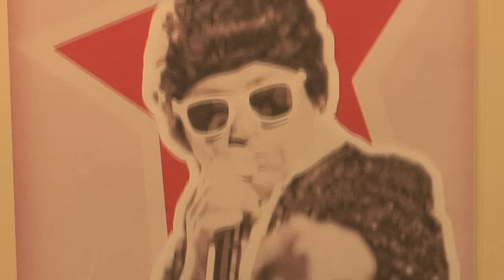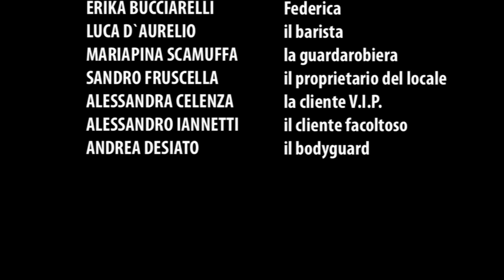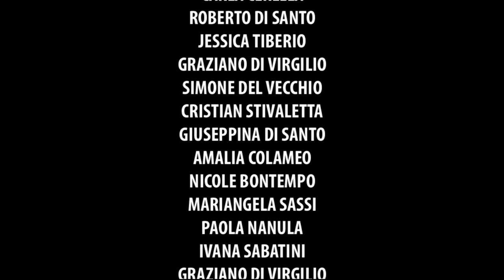Roby Santini - Federica (Official Video)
Federica
Tratto dall'album "Il Ragazzo di Campagna Capitolo 3" di Roby Santini.
Regia di Simone D'Angelo per Occhomagico
Contatti:
ROBY SANTINI MANAGEMENT:
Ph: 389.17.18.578